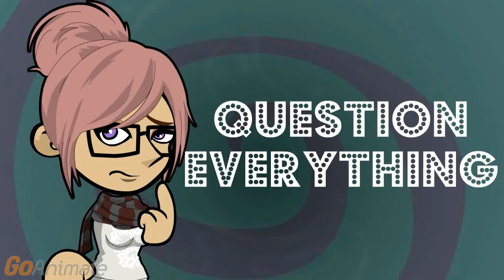Is it Bad if Water Gets in Your Ear?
Not really, since it usually comes right back out. Otherwise, no one would want a bath tub, ever.

I've heard that can cause all kinds of health problems.

If the water gets in the ear and stays there long enough, it can go stagnant and cause an ear infection.

I heard it could go behind the ear drum and cause a problem.

You probably have problems with drainage and the Eustachian tubes. But yes, if it gets behind the ear drum, it will cause an ear infection.

I've heard people could have fluid in the ear that dampens their hearing and causes pain.

That's more likely to be because you had a cold and the mucus from the nose flows behind the ear drums, instead of water from the shower or swimming getting around the ear drum.

So that's snot, not water.

Yeah. And that snot can get infected, too.

How do I get it out?

One option is drinking a lot of water.

That seems counter-productive.

Drinking water will cause the body to equalize pressure while you swallow, and hopefully some of the water or snot in your ears will get sucked into your throat.

I could blow my nose. That makes my ears pop.

That could actually force snot and germs into the ears.

Or I could take a decongestant.

That'll stop the formation of new snot that can get in the ears, but it won't get rid of what is already there.

Let's say it is water in my ears. I heard if you have water in your ears, use ear drops to get rid of it.

A few drops of rubbing alcohol is a cheap alternative.

And that will sterilize the area, too.

At least you're listening to what you can hear me say.